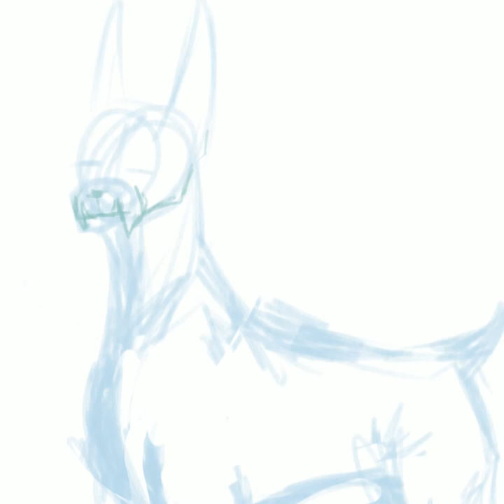Aloha, Dude [LPS GREAT DANE SPEED DRAWING